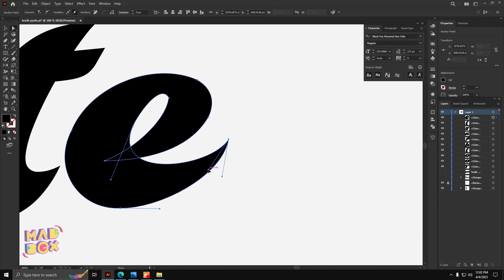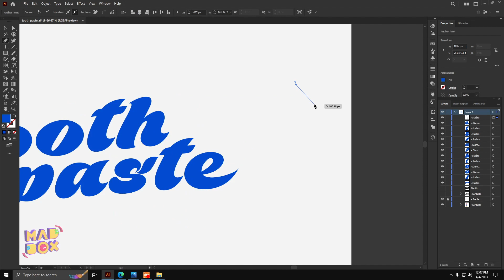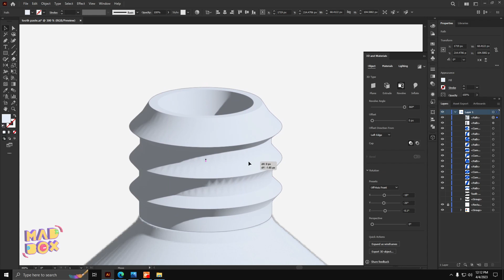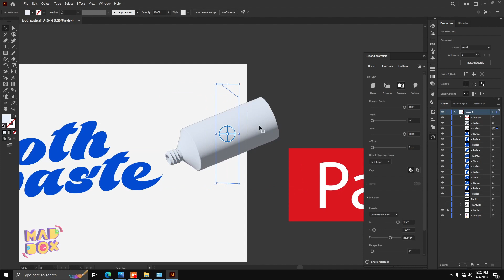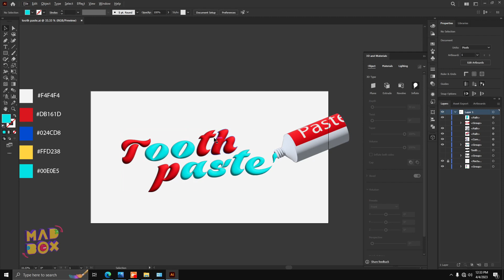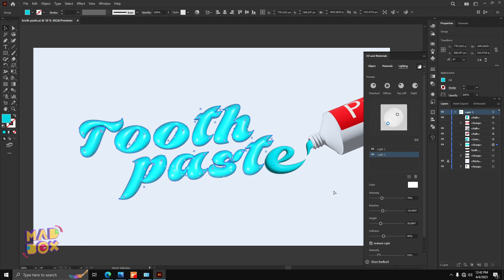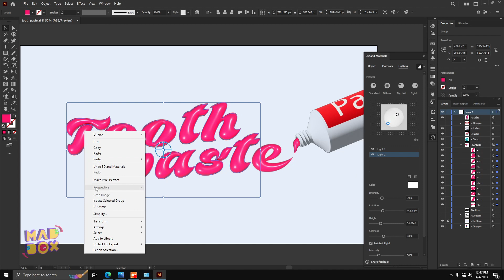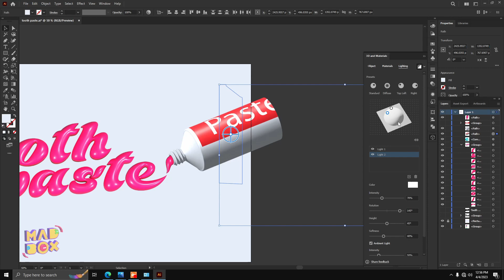How to make 3D Toothpaste in Adobe Illustrator | Easy 3D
So you will never miss any update on adobe Illustrator latest tips and tricks.

If you already did thank you so much for being awesome!😎

If you are a beginner in 3D graphic design and in Adobe Illustrator then start with this playlist

And keep exploring 3D World in Adobe Illustrator with me 🙇‍♂️